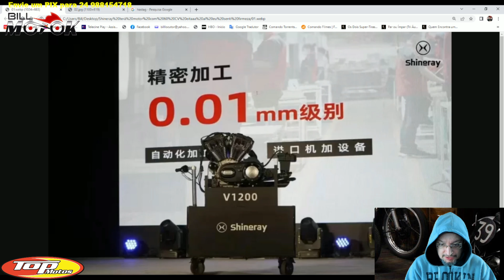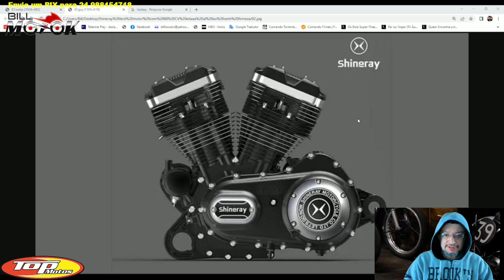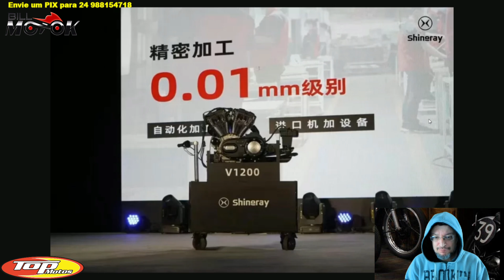Shineray terá motor em V com 60 CV! Eitaaa!!! Aí eu senti firmeza, levanta poeiraaa SHINERAY!!!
Notícia bacana pra você que curte motorzão em V, bora falar um pouco dessa fera que será lançada ainda este ano na CHINA.

Apoio do canal: DAFRA Motos do BRASIL

PATROCÍNIO: TOP MOTOS RJ AV. Teixeira e Sousa 1.581, Cabo Frio Rj